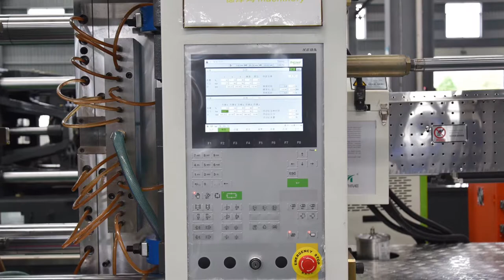PET preform Production Line Supplier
We are a group company who can offer our customer turnkey plastic injection molding production line. The best solution supplier in the plastic industry.